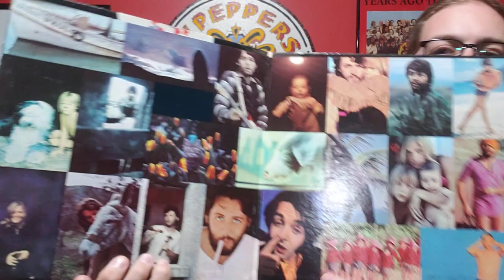Solo Beatles Review - McCartney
Today Jill and I review Paul McCartney's 1970 debut album - McCartney. Released just a month before The Beatles' final album release, it basically marked the official end of The Beatles as a band. While the album has several great songs on it, it also has some weak points.